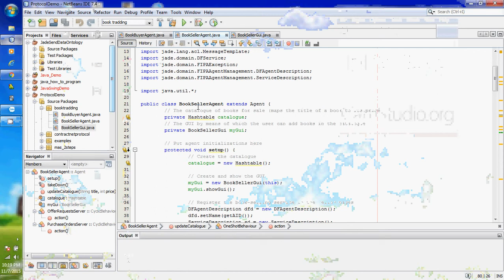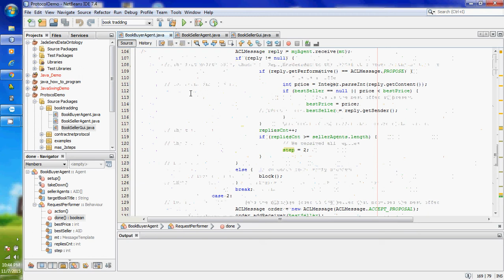Clip 6: Ví Dụ Book Trading trong JADE (2)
- Hướng dẫn chi tiết về các thành phần trong book trading
- seller agent, buyer agent and buyer agent gui
- Khởi tạo 3 seller agent và 3 buyer agent, giao tiếp với nhau qua dịch vụ của DF agent (yellow page)